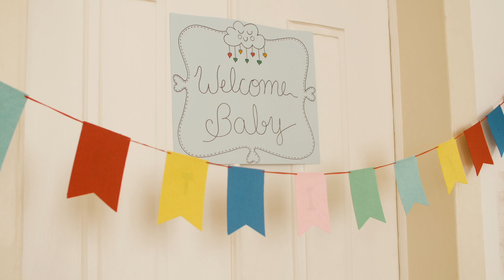🤱जिन महिलाओं को प्रेगनेंसी के दौरान खुजली होती हैउनको लड़का होता है लड़की?Baby Boy Symptoms in Hindi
kajal ki kitchen is a channel created to share personal experience with it's audience s,none of the recommendation of this channel are sponsored by any products or company.The information provided on this channel is for general purpose only.We also are not medical professionals so please consult your doctor before taking any medication or trying any remedy suggested in our video.i am not expert on this field and everything shown and expressed in this channel is based on my personal experience.All the content and images on this channel belongs to me and are protected under copyright low.kindly do no copy or reproduce content without my prior explicit permission.